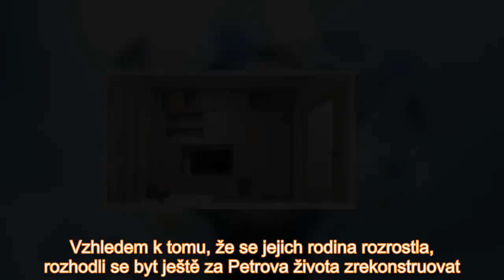Přestavba bytu v paneláku pro vdovu se čtyřmi dětmi. Konečně v novém!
Lucie má s Petrem čtyři děti – Terezku (1 rok), Zuzanku (4 roky), Barboru (9 let) a Vojtu (11 let). Rodina to byla jako z reklamy na rodinné štěstí. Otec byl vědec, milovník přírody, manuálně zručný.